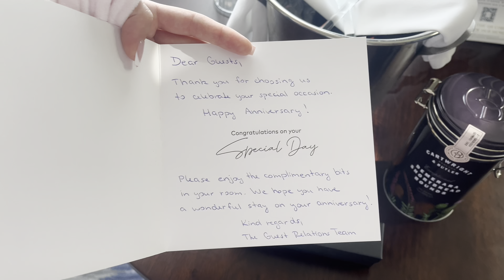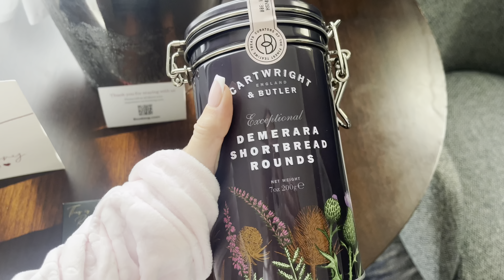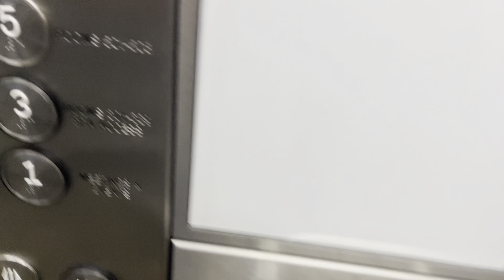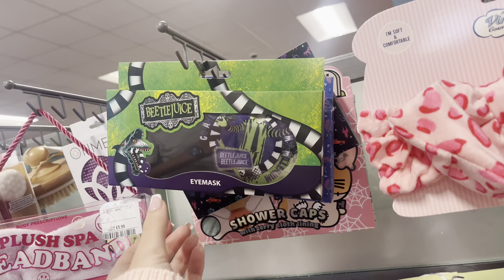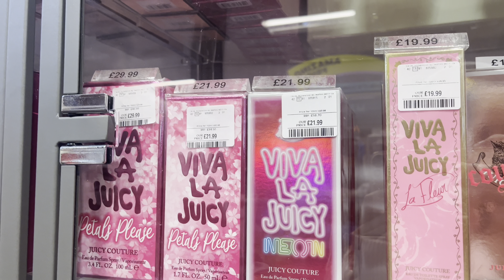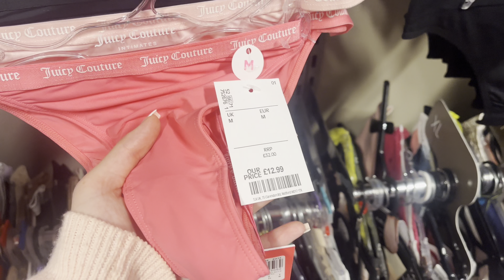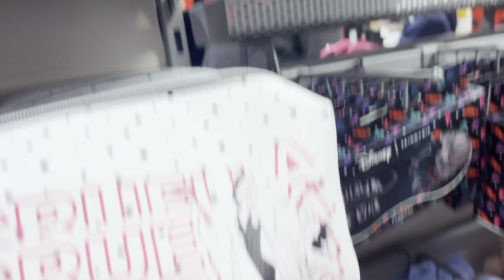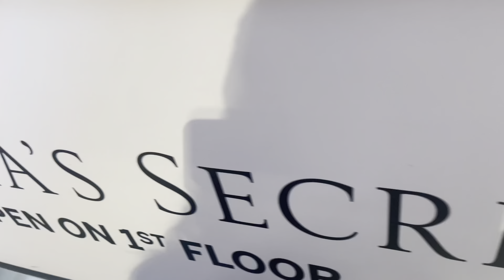ANNIVERSARY VLOG🩷 GRWM, Hotel, Spa, Dinner & Lots of Shopping♡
HEY DOLLS!🩷

Join me for this 'Anniversary Vlog' to see all the pink girly vibes!

Shop my Odette Bag Charms here!
🛍️Etsy Shop

Rhi xxxx